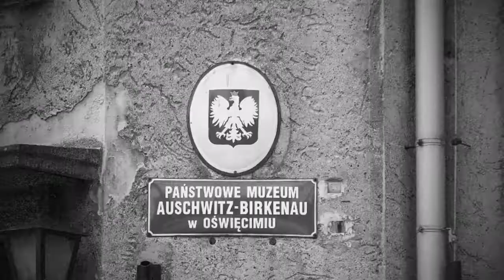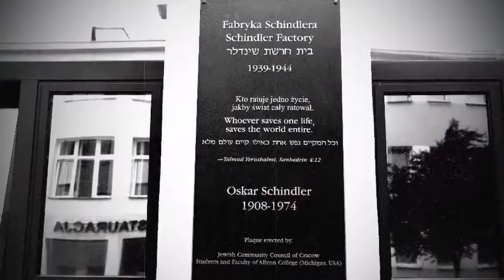Auschwitz-Birkenau látogatás - Visit Auschwitz-Birkenau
Egy rövid összeállítás az Auschwitz-Birkenau koncentrációs táborban készült képeimből.